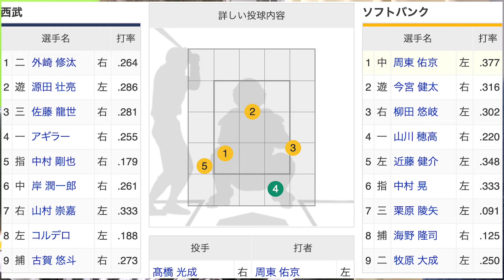【4連勝】ホークス大津の快投で今季初のスイープ！12球団10勝1番乗り！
・メンバー限定バッジ(名前の横にバッジが付きます
・観戦ライブ等で使えるメンバー限定絵文字
・メンバー限定生放送(不定期)

普段は試合を見ながら皆と交流する観戦ライブをして、鷹ファンたちで雑談したり、ホークスの試合レビューをしたり、野球の話題を中心に動画を投稿しています。

「福岡の鷹ファンだけでなく、全国の鷹ファンが交流できる集会所」がこのチャンネルのコンセプトです！

僕自身、福岡住みでないこともあり、周りはほとんど巨人、阪神のファンです…。

「自分と同じように、周りに鷹ファンがいない人はたくさんいるはず、、なら自分が鷹ファンで集まれる場所を作ろう！」それがこのチャンネルを運営する目的です！

【オススメチャンネル】パリーグTVさん
パリーグTVさんで今日の試合の映像をチェックしてから私のチャンネルをみて頂くと、よりお楽しみ頂けると思います！
@(パーソル パ・リーグTV公式)PacificLeagueTV